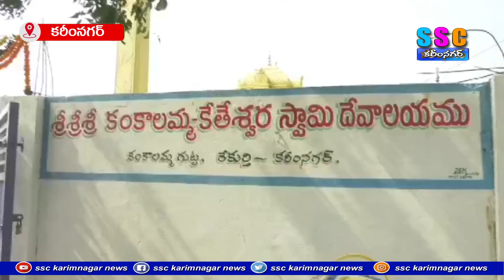సమ్మక్క సారక్క జాతర యాక్షన్ ప్లాన్ స్టార్ట్ చేయండి...SSC NEWS KARIMNAGAR – 22.01.2024